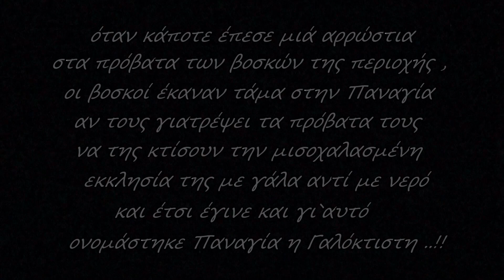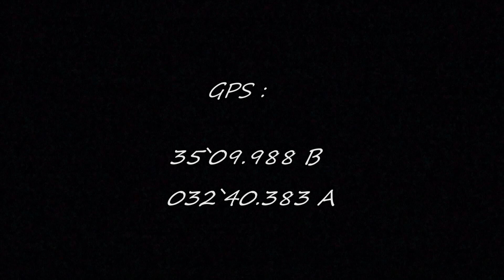Παναγία η Γαλόκτιστη - Πάνω και Κάτω Πύργος Τυλληρίας Λευκωσία !!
ένα πανέμορφο και παλαιό εκκλησάκι της Παναγίας που κτίστηκε με γάλα αντί με νερό όταν η Παναγία έκανε θαύμα σε πρόβατα βοσκών της περιοχής και βρίσκεται ανάμεσα στα χωριά Κάτω και Πάνω Πύργος Τυλληρίας στην Λευκωσία ..!